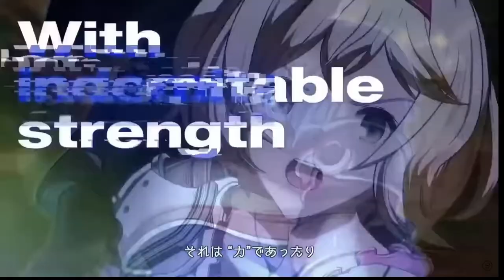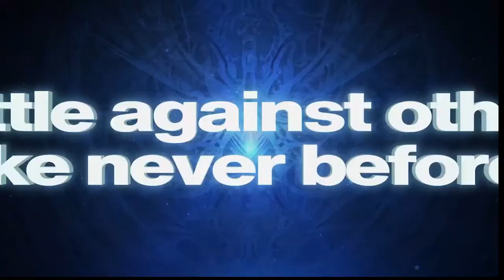Fighting Game News Jan 2023 - Granblue Fantasy Versus Rising Reveal And Updates On KOF15 and GG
This is a roundup of news on fighting games from the month of January 2023. A big reveal happened for Granblue Fantasy Versus Rising, a new version of Granblue Fantasy Versus with rollback, crossplay, new character, new moves, and much more. Guuilty Gear Xrd had a rollback netcode update. King Of fighters 15 had a major character balance patch and release of new character Shingo Yabuki. Guilty Gear Strive will have another open beta test for crossplay this time with the Xbox versions being playable.

Here are the timestamps:

Introduction 00:00
GBVS Rising 00:36
GBVS Chaos Mod 03:32
Guilty Gear Xrd Rollback 04:36
King Of Fighters 15 Major Patch and Shingo Release 05:42
Guilty Gear Strive New Open Beta Test For Xbox Crossplay 06:35
Outro 07:28

Guilty Gear Xrd Rollback

King Of Fighters 15 Major Patch and Shingo Release

Guilty Gear Strive New Open Beta Test For Xbox Crossplay